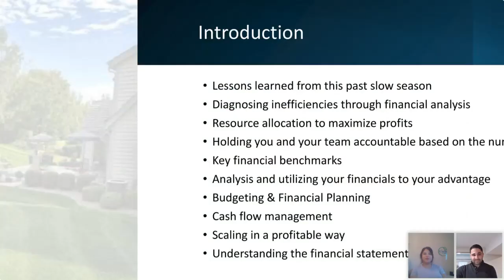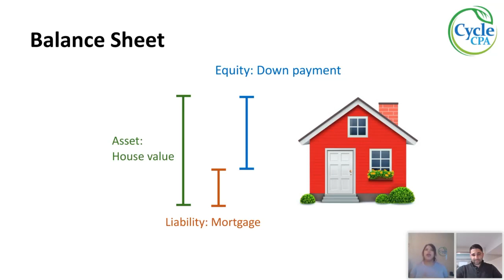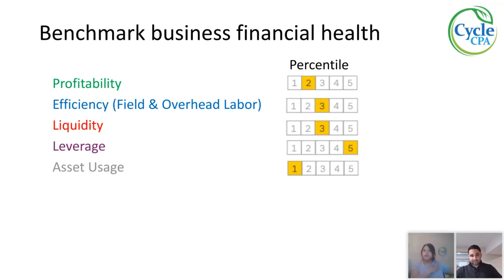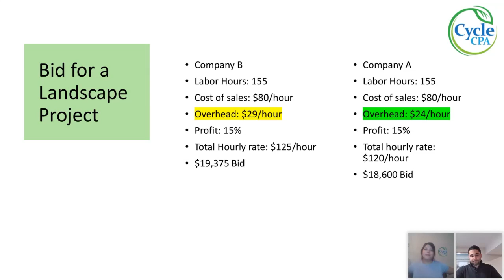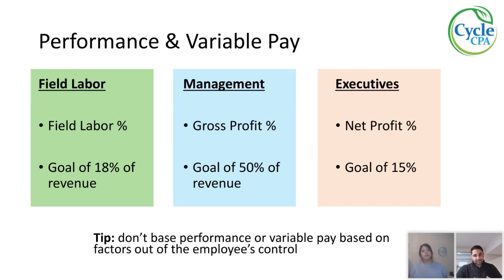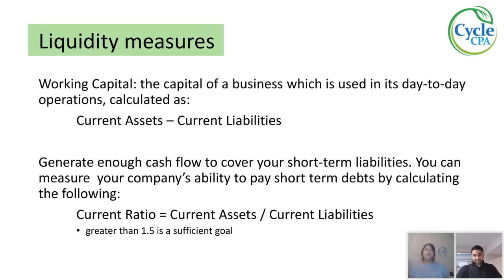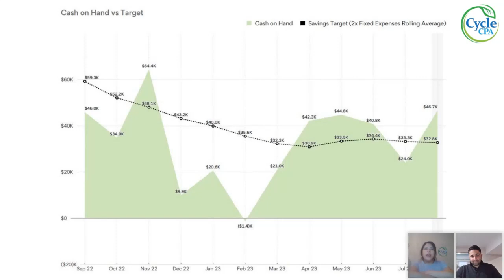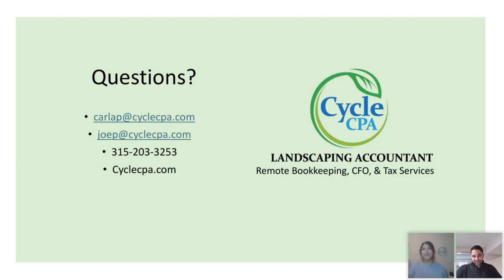2024 Green Industry Financial & Accounting Masterclass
In this Virtual Masterclass we cover:

🟢 Lessons learned from this past slow season
🟢 Diagnosing inefficiencies through financial analysis
🟢 Resource allocation to maximize profits
🟢 Holding you and your team accountable based on the numbers
🟢 Key financial benchmarks
🟢 Analysis and utilizing your financials to your advantage
🟢 Budgeting & Financial Planning
🟢 Cash flow management
🟢 Scaling in a profitable way
🟢 Understanding the financial statements